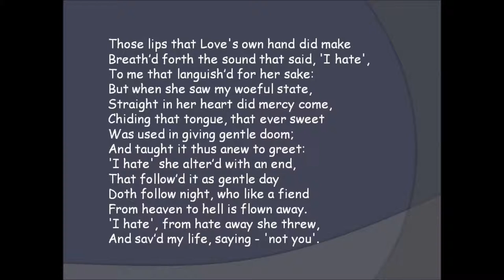Sonnet 145 Languid Heart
'Languid Heart' - a song composed and performed by Renny Winkler.